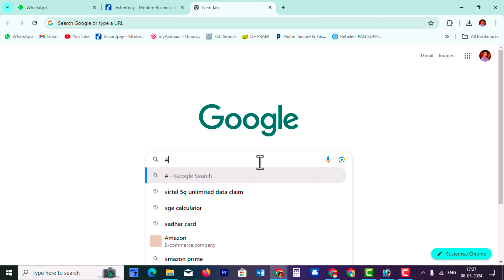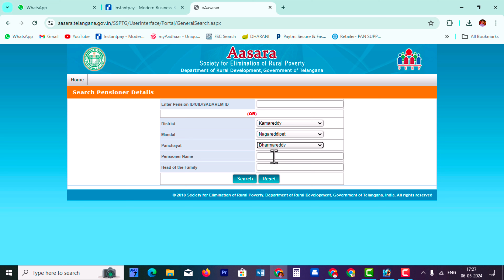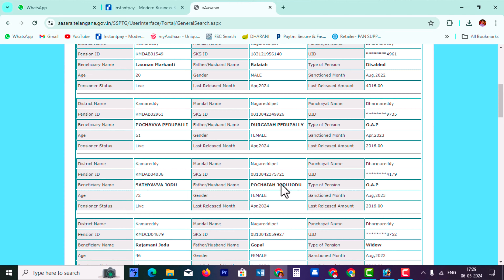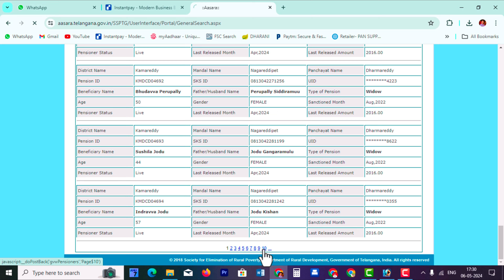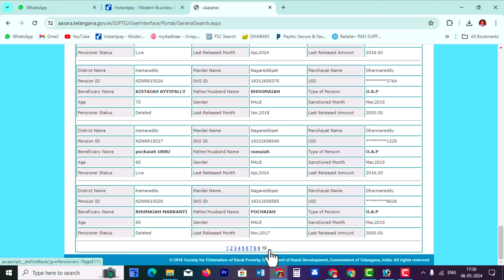ASARA PENTION STATUS IN TELANAGANA 2024 లిస్ట్ లో మీ పేరు ఉంటే నే పెన్షన్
2024 లో తెలంగాణలో ఆసరా పెన్షన్ గురించి తాజా వార్తలు ఏమిటి?
తెలంగాణ ఆసరా పింఛన్లు ఎప్పుడు?
పెన్షన్ ఐడీ నెంబర్ తెలుసుకోవడం ఎలా?

asara pension,
telangana asara pension,
ts asara pension status,
asara pension status,
asara pension online,
pension status,
online pension status,
telangana pension rules,
old age pension check,
old age pensions,
pension telangana,
aasara pension status telangana online,
telangana asara pension status,
ts asara pension status online,
aasara pension,
aasara pension apply online